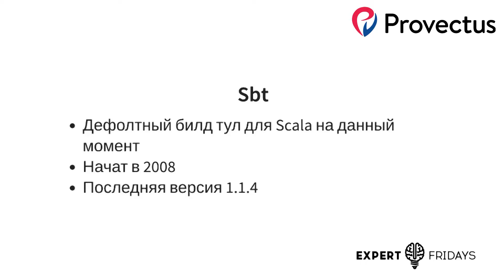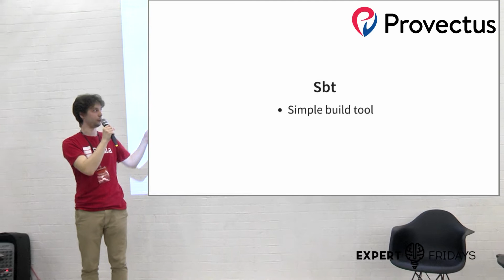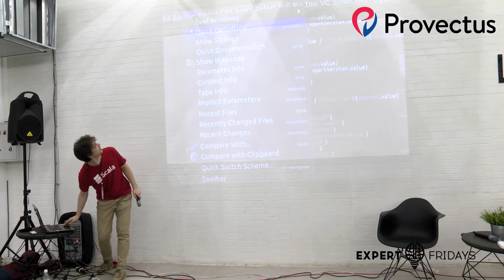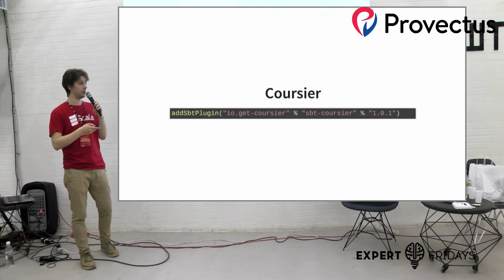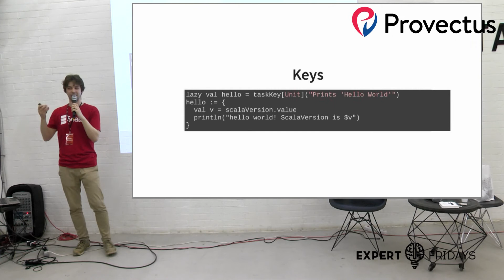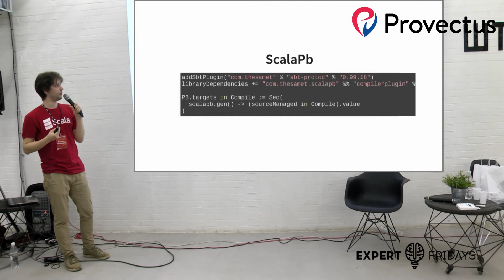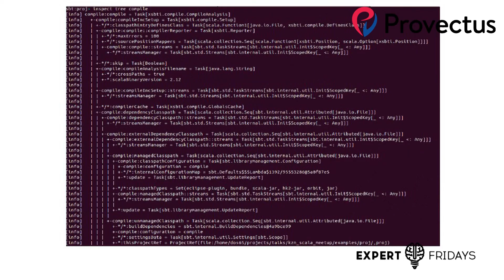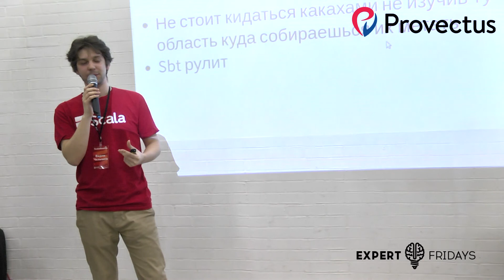Вадим Челышов - Все ненавидят SBT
Как понятно из названия, речь пойдет про sbt – simple/scala/satan build tool. Его боятся даже сами скалисты, им пугают новичков, но в рамках моего доклада я постараюсь вернуть ему добрую честь и объясню почему это один из самых лучших билд тулов, которым вы вообще могли бы пользоваться